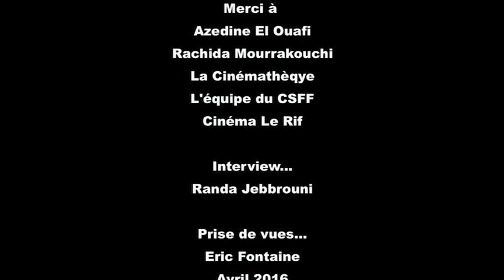CAP SPARTEL FILM FESTIVAL (3) Rachida Mourrakouchi (Marrakechi itw en arabe)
La comédienne Tangéroise s'est prêtée aux questions de Randa Jebbrouni durant la cérémonie d'ouverture 2016...